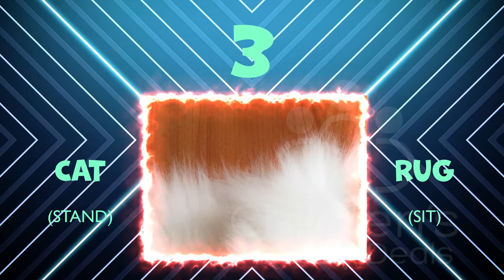What Is It Church Game Video